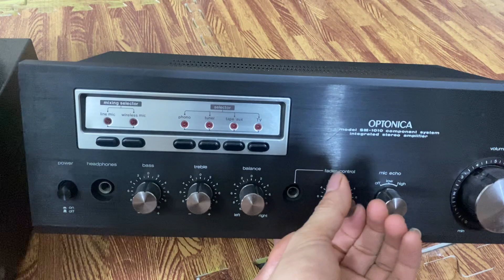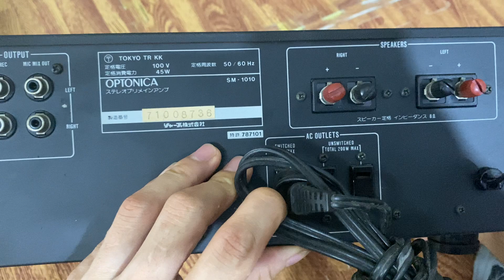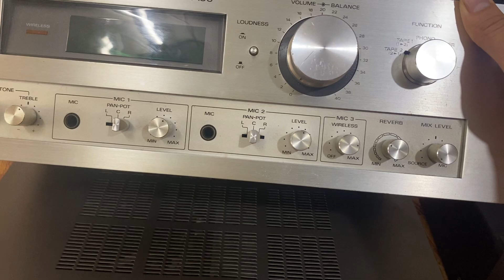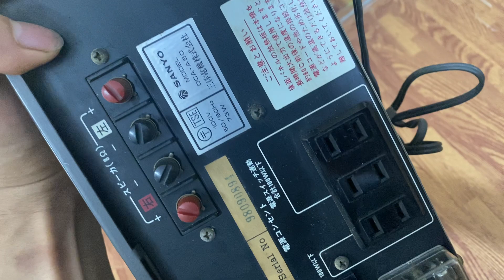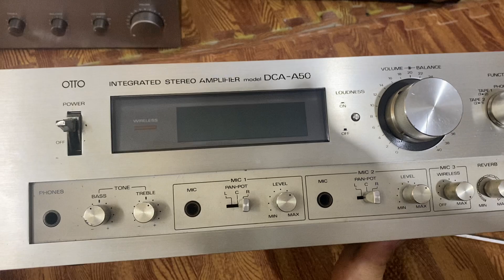Amply nghe nhạc giá chỉ hơn triệu. 0976658815